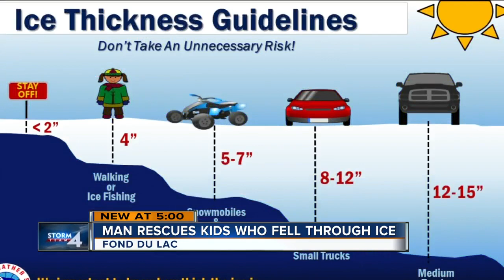Fond du Lac man saves kids who fell through ice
A Fond du Lac man's quick actions may have saved two kids from drowning Sunday morning in a detention pond.